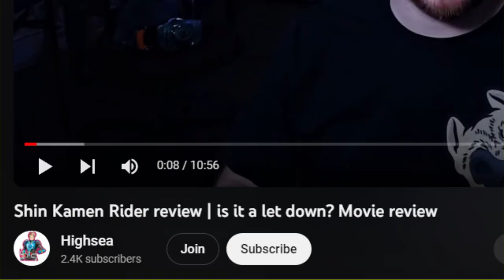Talking Hideaki Anno's Shin Kamen Rider - Was it Good?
Today we unmask Shin Kamen Rider! Did Hideaki Anno succeed in reimagining this classic hero, or did it fall short of expectations? Let's discuss the verdict with this in-depth review.

00:00 - Introduction
00:27 - Shin Kamen Rider Review NO SPOILERS
03:27 - Spoiler Review for Shin Kamen Rider
04:25 - The Action in Shin Kamen Rider
11:12 - The Themes of Shin Kamen Rider
20:30 - The World of Shin Kamen Rider
24:32 - Shin Kamen Rider in Theaters
26:30 - Ranking the Shin Universe
27:53 - Closing Thoughts